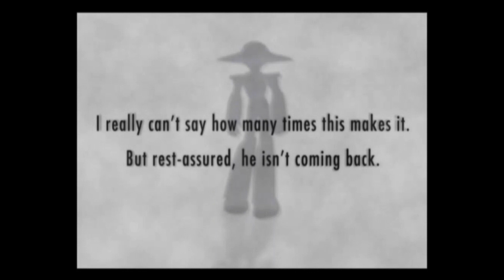Beating Sigma in every Megaman X story after X5 be like...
He was gonna die in X5 but capcom made more sequels becuz they like money
Good samaritan can only say: LOL